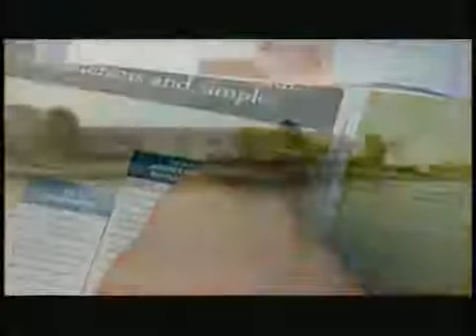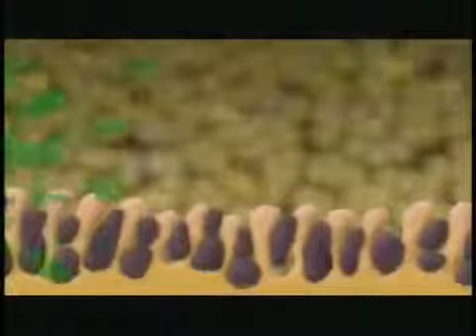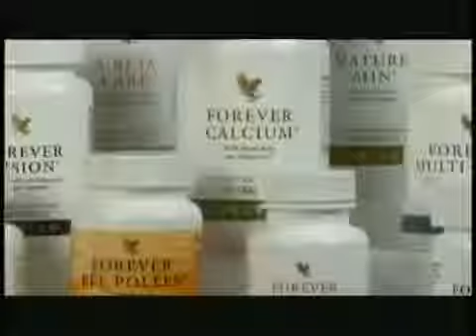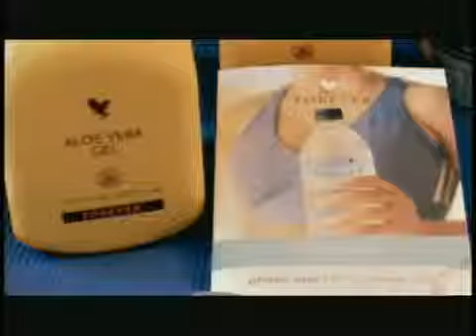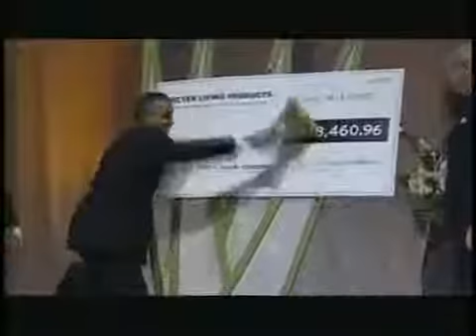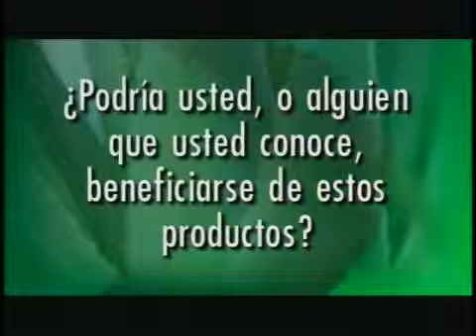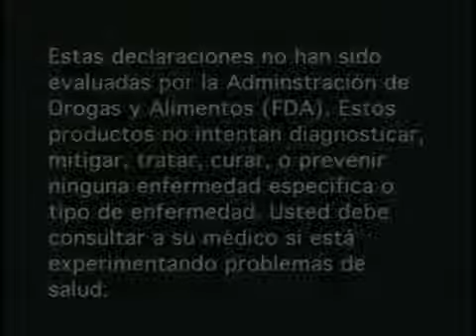Love Forever Trabajamos con el mayor fabricante y distribuidor de Aloe Vera del mundo (Ver Descr)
Para mayor información acerca de las bondades de la Sábila -Aloe Vera- y alcances dentro del Plan de Mercadeo a nivel mundial, escríbeme a

Trabajamos internacionalmente con el mayor fabricante y distribuidor de Aloe Vera del mundo. El posee  plantaciones en Texas, la República Dominicana y México. Cada paso del proceso de crecimiento es cuidadosamente examinado por expertos, y no utiliza fertilizantes, insecticidas o pesticidas. Trabajamos con la pulpa pura sin aloína de la planta medicinal /ALOE VERA -L.-/ Syn.: /ALOE BARBADENSIS MILLER/ estabilizada en frio.

Los Laboratorios  para la Investigación de Alimentos y Medicamentos de Nueva York, llevaron a cabo un examen independiente, comparando nuestra pulpa estabilizada con la pulpa de las hojas maduras de la planta de Aloe Barbadensis. Se encontró que las dos eran "esencialmente idénticas". En otras palabras, lo que tienes en la botella es lo mismo que obtendrías si cortaras tu propia hoja.

Nuestros productos tienen el Certificado del Consejo Internacional de la Ciencia del Aloe. -IASC-  Este laboratorio independiente realiza la inspección y análisis de la pureza y resistencia de los productos de Aloe. El Consejo solamente otorga este sello distintivo a productos de altísima calidad.

Nuestro trabajo incluye el asesoramiento a nuestros clientes y entrenamiento a nuestros nuevos colaboradores.

Avisenos si usted está  interesado en saber más sobre la planta de Aloe Vera o le interesa profundizar más sobre nuestro trabajo, o  las posibilidades de cooperar con nosotros.
Estaremos contentos de  informarle.

Eduard G. Alonso

Gracias por tu atención. Subscríbete!